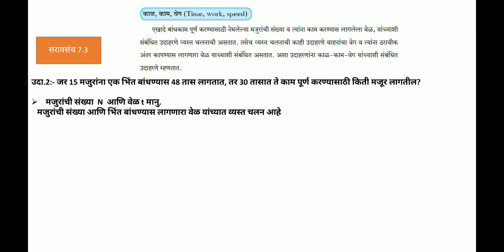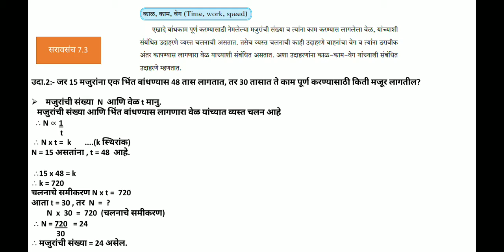वर्ग 8 गणित चलन सरावसंच 7.3